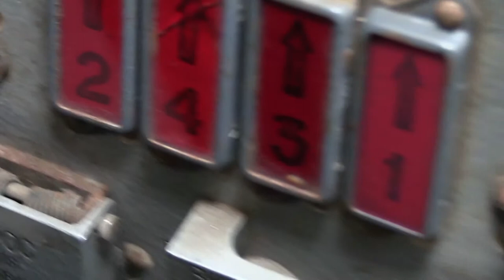Небо сходу України – під захистом Об'єднаних сил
В Об'єднаних силах створена й щодня перебуває на бойовому чергуванні система протиповітряної оборони.
Система протиповітряної оборони Об'єднаних сил має декількарівневу побудову, методологією якої є взаємоузгодженість дій щодо важливості цілі, щодо дальності, щодо висоти та щодо напрямків дій.
Своє місце у загальній системі відведено й підрозділам, які мають на озброєнні зенітно-ракетні комплекси "Стріла-10".
Щодня тривають тренування, перебування в засідках та виконання завдань у складі чергових сил. Висока натренованість розрахунку – висока точність ураження повітряних цілей.
Рухаємось далі!
Разом до перемоги!
Слава Україні!